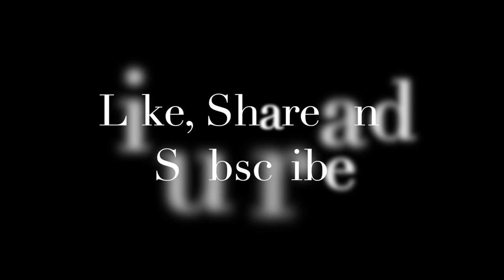MANGO SATNI - RASPBERRY SATNI || CHUTNEYS || বিলাতী আমের দেশী চাটনি|| সিলেটি ছাটনি || আম ভর্তা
Today we have a special... the famous Bangladeshi style MANGO SATNI and a UK style Raspberry Satni. We say SATNI meaning a savoury Chutney. We do not often make into a sauce or a jelly type relish but more a chunky mixture of sweet, sour, hot and spicy.

These Satni's can be made with all kinds of tangy fruits. We will be showing you all more creative ideas to making satni's.